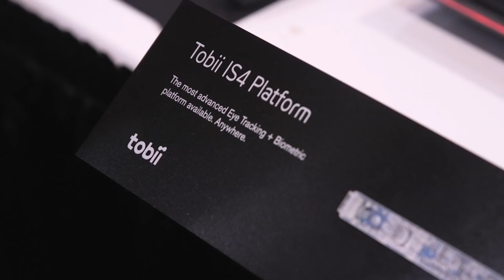Hands-Free Gaming with Tobii Eye-Tracking Laptop | Mashable CES 2016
Tobii has been learning how to track your eye movements for the last 15 years. A few years ago, the company added its eye-sensing camera technology into a prototype laptop. Now, at CES, the company showed off a consumer-ready MSI gaming laptop with its latest eye-tracking sensor.